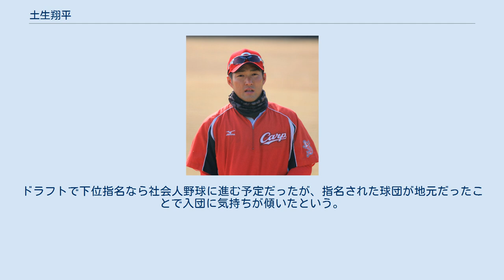土生翔平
土生 翔平（はぶ しょうへい、1989年8月16日 - ）は、広島県尾道市出身の元プロ野球選手（外野手）。
右投左打。
 尾道市立美木中学校時代は尾道シニア(リトルシニア)でプレイ。
広陵高等学校3年時は主将を務め、三塁手のレギュラーとして第79回選抜高等学校野球大会でベスト8まで進んだ。
第89回全国高等学校野球選手権大会では準決勝の常葉菊川戦で主戦の田中健二朗から先制のソロホームランを放つなど活躍し、エースの野村祐輔、小林誠司、1学年後輩の上本崇司らと共にチームを準優勝に導いた。
 高校卒業後は、早稲田大学に進学。
外野手にコンバートされ、2年時の春からレギュラーに定着すると、4季連続で打率3割以上を記録し、3年時の秋には首位打者を獲得した。
しかし、主将を務めた4年時は打率1割台と極度の不振に陥った。
リーグ通算81試合に出場、267打数80安打、打率.300、4本塁打、32打点、15盗塁、ベストナイン2回。
 2011年10月27日、プロ野球ドラフト会議で広島東洋カープから4位指名を受けた。
ドラフト会議前は4位以下の指名の場合は社会人野球のトヨタ自動車へ進む意向を示していたが、ドラフト会議後、苑田聡彦スカウト部長と尾形佳紀スカウトから指名あいさつを受け、プロ入りへ前向きな姿勢を見せた。
同年11月16日、広島との契約に合意し仮契約を結んだ。
日本人の着用は上原晃以来、15年ぶり。
 プロ入りから4年間は、一軍出場が無かった。
 2016年5月31日に一軍初出場を果たし、6番ライトで初スタメンとなった6月3日の福岡ソフトバンクホークス戦でプロ初安打を放った。
 2018年は一軍出場が無く、10月2日に戦力外通告を受けた。
11月12日に2019年度よりスコアラーとして契約することが球団から発表された。
 ライナー性の打球が持ち味でバットコントロールに優れたアベレージヒッター。
遠投105m、50m6秒3で足・肩も水準以上と評価されている。
 広島県の尾道市出身で、市民球場時代からカープの試合を見に行っていた。
ドラフトで下位指名なら社会人野球に進む予定だったが、指名された球団が地元だったことで入団に気持ちが傾いたという。